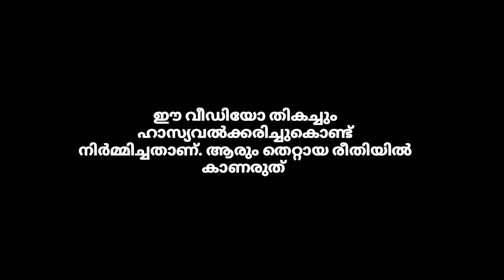amma meet up fun dub